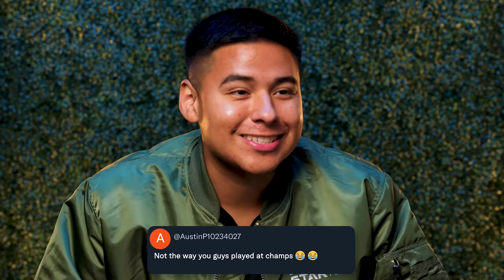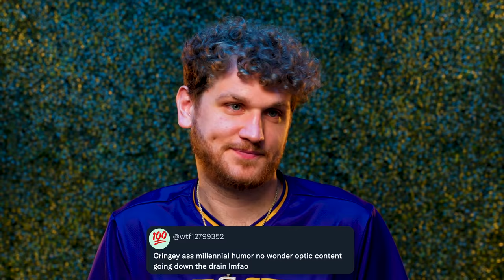OpTic READS MEAN TWEETS 😂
MB01VRXLRVBBYYQ